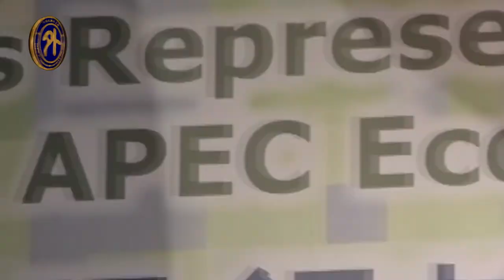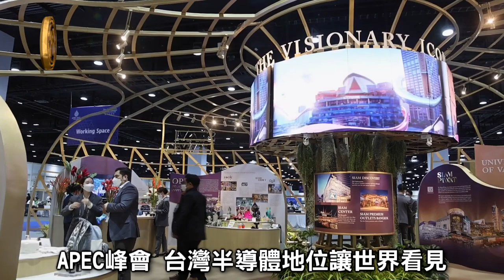APEC峰會落幕 我國領袖代表張忠謀：成果相當圓滿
本(2022)年「亞太經濟合作」(APEC)年會圓滿落幕，係疫情以來首次恢復實體會議，台灣APEC領袖代表、台積電創辦人張忠謀第6度代表我國與會。張忠謀表示，這次與過半國家出席領袖晤談，包括美國副總統賀錦麗(Kamala Harris)，成果相當圓滿。多國的部長與我方會面時，均表達盼在半導體領域多強與我國交流學習。